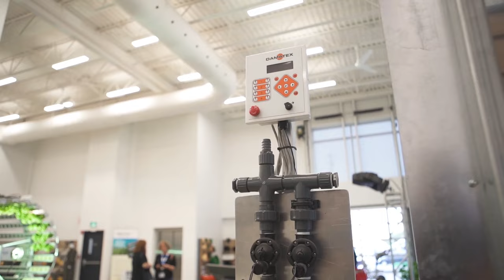Dubois Agrinovation | Inauguration de nos installations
En septembre dernier, nous avons inauguré nos nouveaux bureaux au Québec. Voici une courte vidéo de l'événement et offrant un bref aperçu de nos nouvelles installations. Merci à tous nos partenaires, ainsi qu'à tous ceux qui sont venus célébrer avec nous.